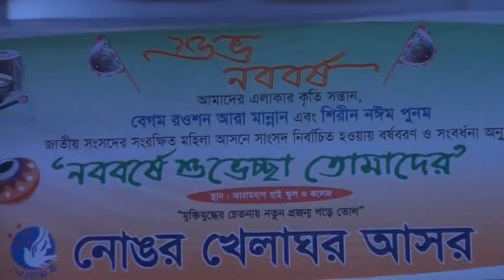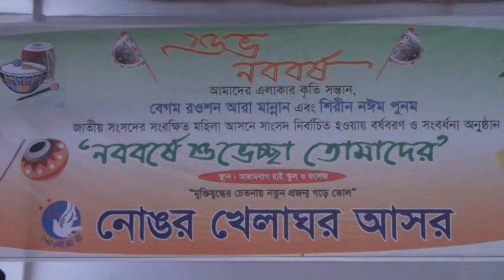arambagh grils high video music